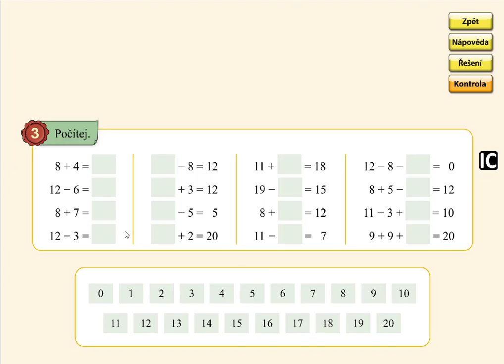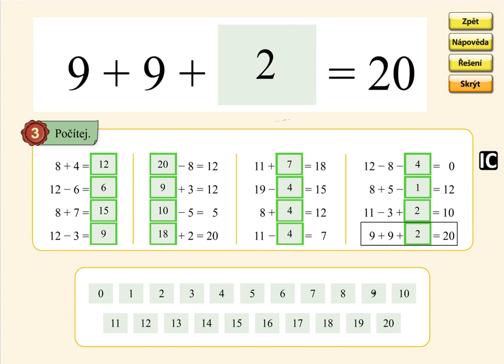Pamětné počítání do 20, MATÝSKOVA MATEMATIKA 4. DÍL - POČÍTÁME DO DVACETI, str. 32, cv.3